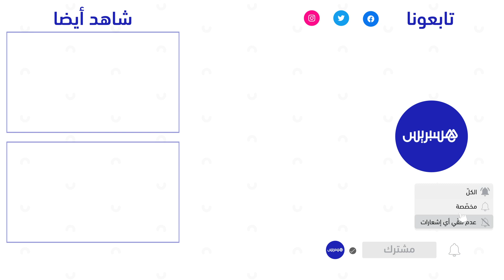الكرة الأرضية في حلة جديدة.. بريجة يوضح تقدم الأشغال في ساحة الأمم المتحدة